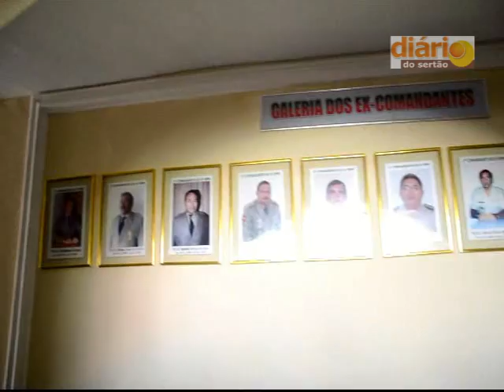DIÁRIO DO SERTÃO 6º BPM Cajazeiras